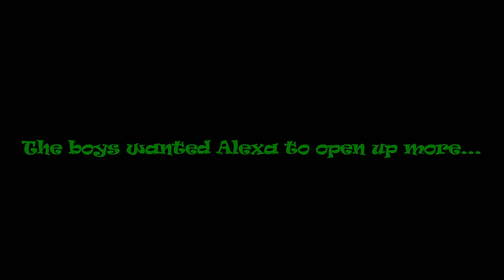Episode 2 | Moaning Myrtle | The Shack Pod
The boys are back and are ready to ask the tough questions. If you are a Harry Potter lover, then this is the episode for you because they talk about it way too much in this one.

Prod. by Lunari